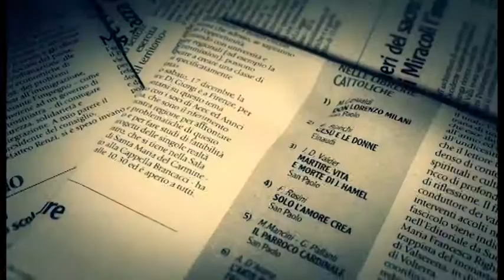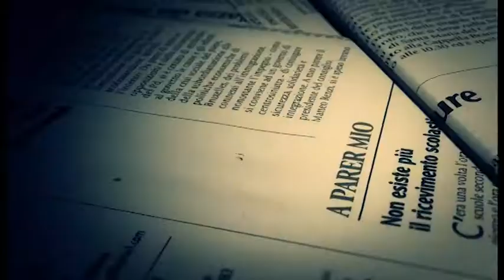Cerza (Cisl): «Noi, ospedale da campo nel mondo del lavoro»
Papa Francesco «chiede alla Chiesa di essere “ospedale da campo” per i fedeli. Ecco, noi dobbiamo esserlo nel mondo del lavoro». A lanciare la provocazione è Riccardo Cerza, confermato segretario generale della Cisl toscana. Lo abbiamo intervistato dopo l’elezione che lo porta ad affrontare il terzo mandato alla guidata del sindacato che, sottolinea Cerza, «deve saper essere aperto per accogliere, ascoltare, rappresentare a aiutare non solo i lavoratori a pieno titolo, ma anche tutti coloro che oggi hanno difficoltà: disoccupati, giovani spaesati, precari e marginalizzati, donne obbligate a scegliere tra maternità e lavoro e pensionati che non arrivano a fine mese». Perché la dopo la grave crisi, la ripresa non c’è ancora stata.